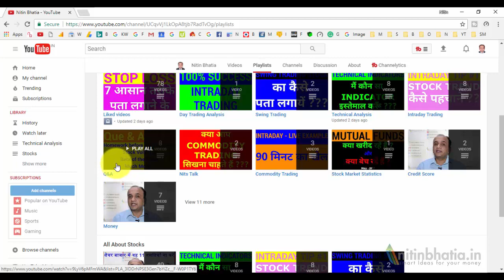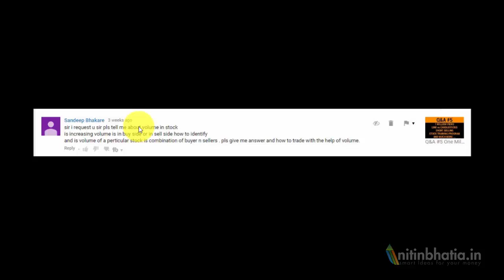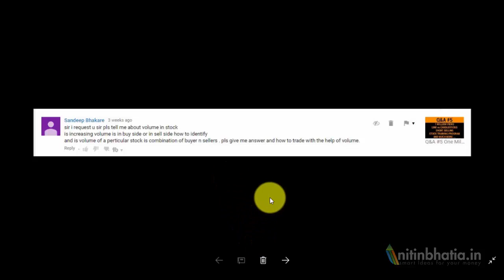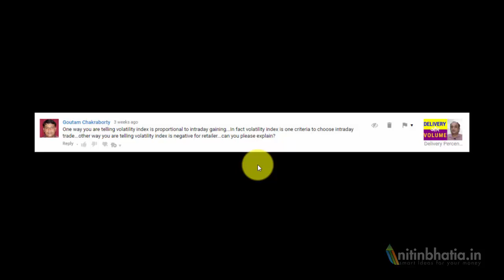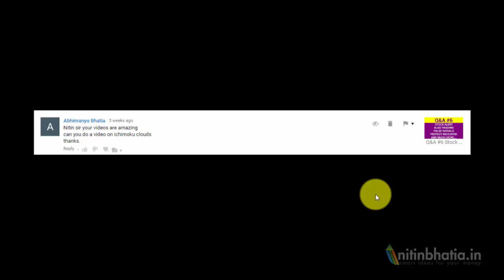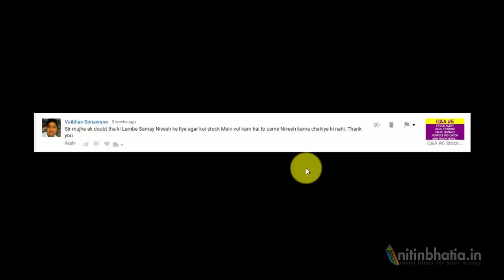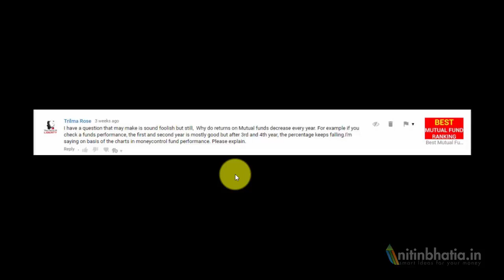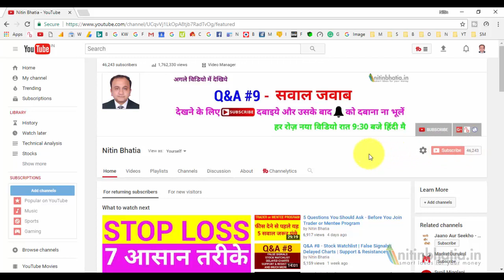Q&A #9 Stock Volume | Volatility Index | Ichimoku Clouds | Mutual Fund Performance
Q&A #9 discusses the queries related to stock volume i.e. how to find out whether the stock price will increase or decrease with the stock volume.

Another important query is on Ichimoku clouds. Personally, i am not a big fan of Ichimoku clouds. During my analysis, i received confusing signals from Ichimoku clouds. Some other queries that i answered in this Q&A session are
1. Whether the high volatility is good for retail investor during the intraday trading or not?
2. Should an investor invest in stocks with low volume over a period of time?
3. Why the mutual fund performance decline over a period of time compared to its peers?